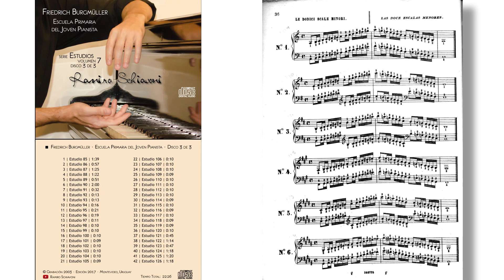Friedrich Burgmüller: Escuela Primaria del Joven Pianista No. 110